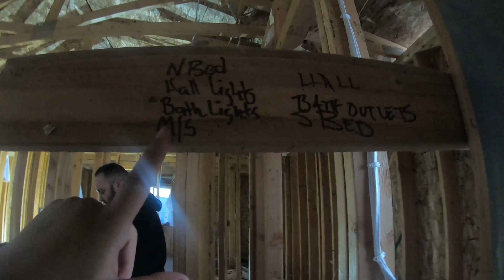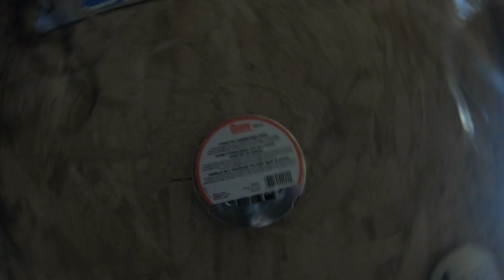House Construction - Running conduit, and wiring electrical Sub Panel Part 30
In this video, we make progress on the electrical wiring for our home addition by running conduit and wiring an electrical sub panel. You'll see how we work together to carefully plan and execute each step of the process, ensuring the safety and efficiency of our electrical system.

But as we're working, we encounter an unexpected challenge - we discover that our grounding system is not up to code. We'll show you how we address this issue by watching my dad drive a grounding rod 8 feet into the ground.

This video is all about problem-solving and teamwork, as we work to ensure the safety and quality of our home's electrical system. Whether you're an experienced electrician or just starting out, you won't want to miss this exciting video that's all about the ins and outs of electrical wiring.

We start with putting in two 8' copper ground rods.

We then put in the foundation vents.  These vents automatically open and close depending on the temperature outside.

We wrap up the video by starting to drill holes for the plumbing.  We set the toilet drain, and shower drain.

More Video's